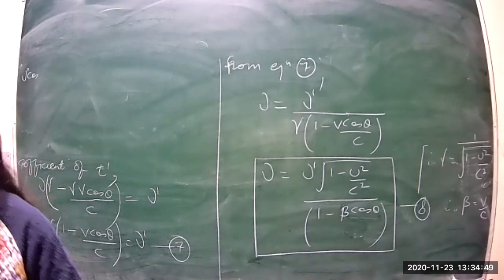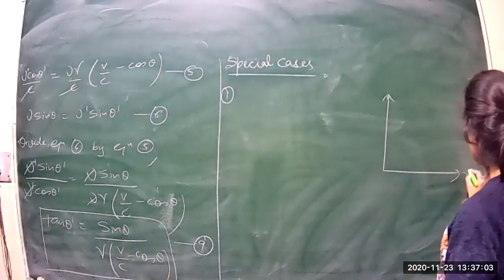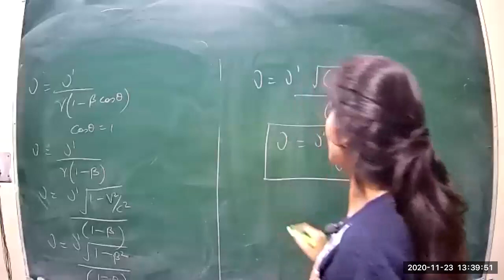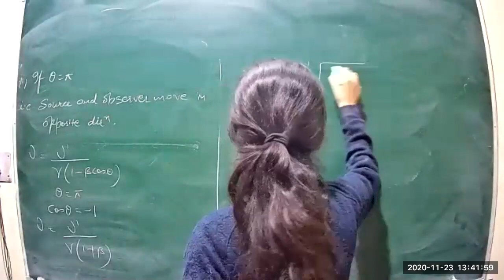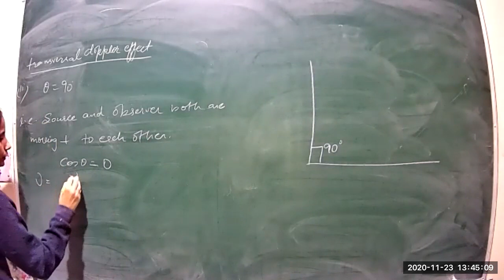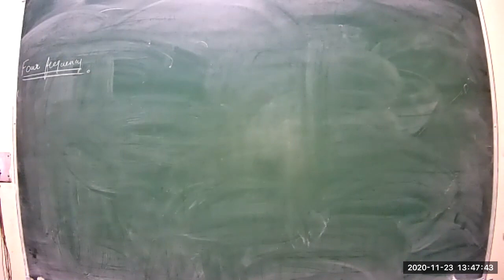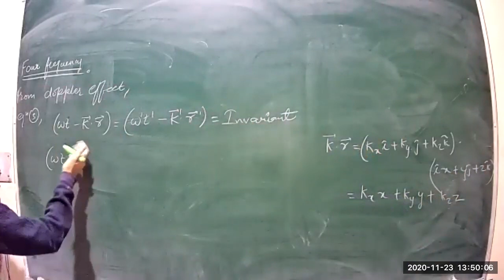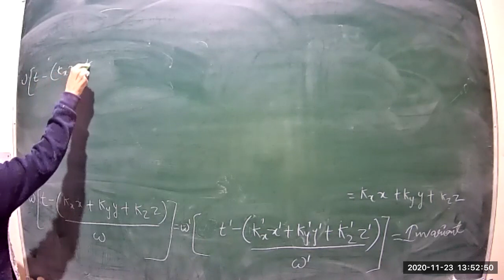Class 31 BSC 2nd year mathmatical Physics E m p2 23 11 2020